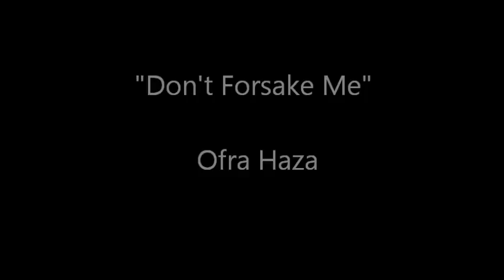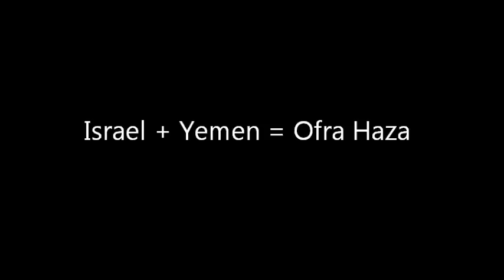Ofra Haza - Don't Forsake Me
A great traditional song of jews from Yemen. Half yemeni hebrew, half english. Ofra Haza, Queen of Yemen and Israel.